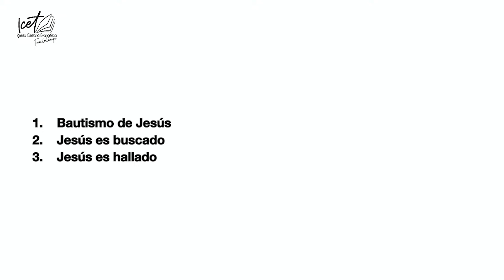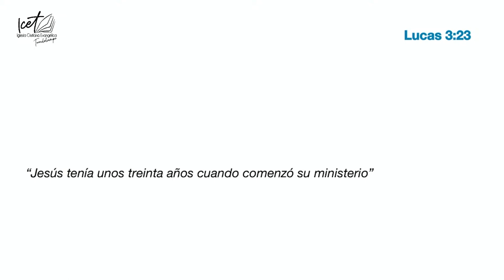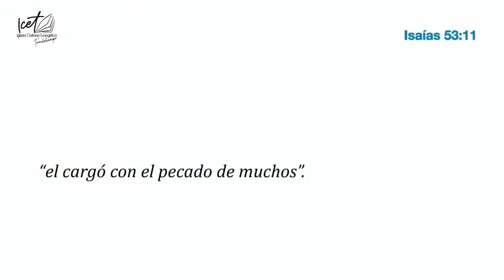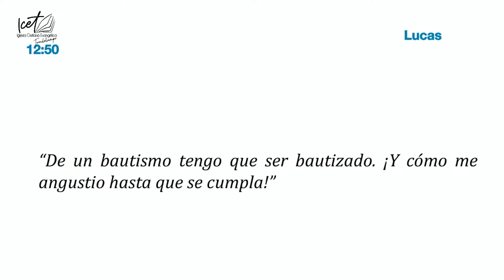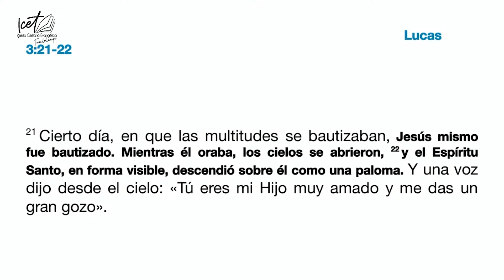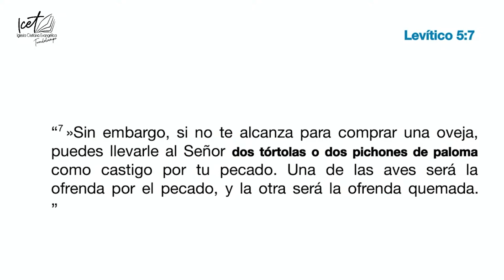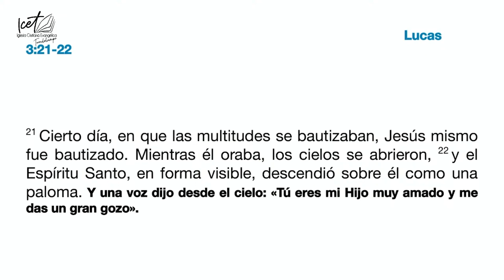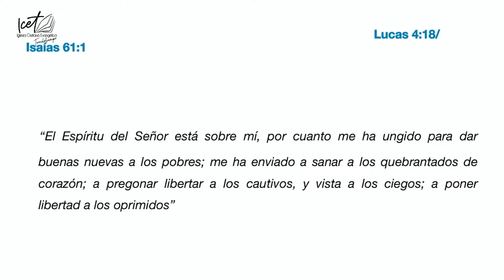#10 Isaac Pérez - Coronación del Rey - Lucas 3: 21-22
Mensaje de la Palabra 3 de Diciembre de 2023
Serie de predicaciones Expositiva sobre el Evangelio de Lucas